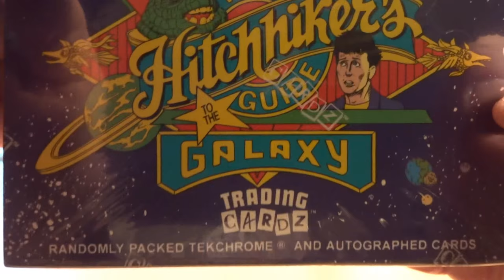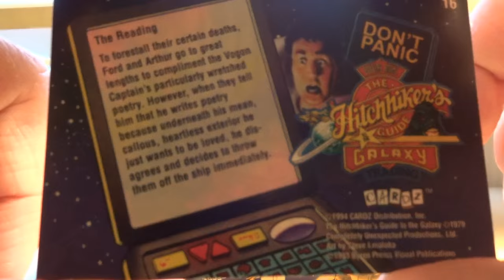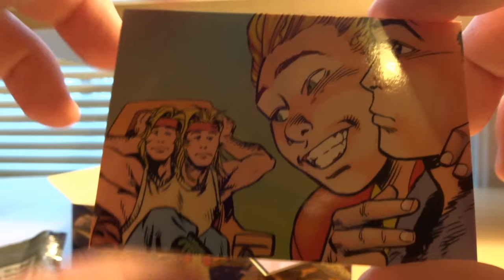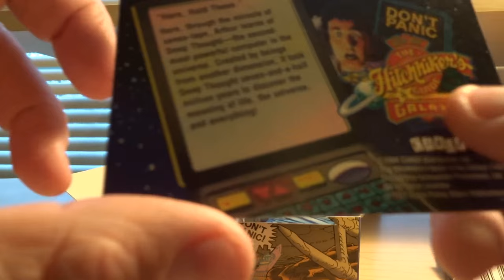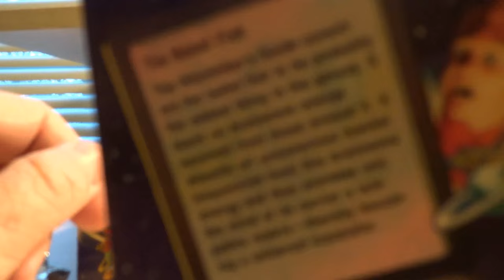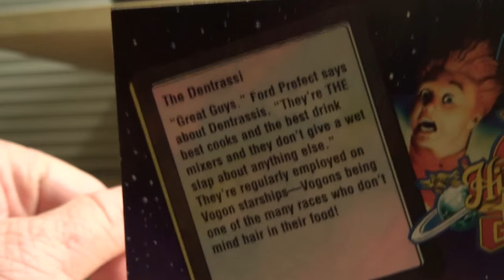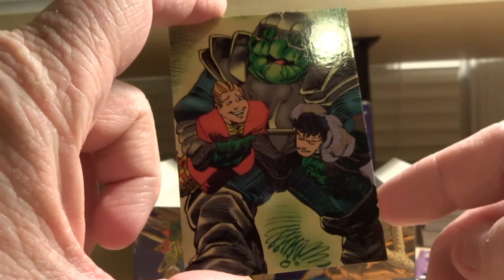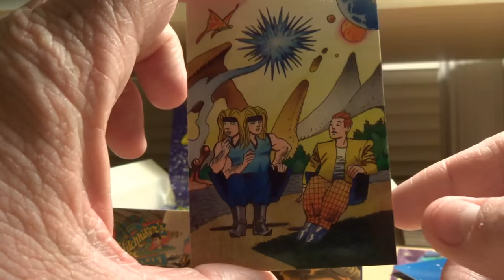Hitchhiker's Guide to the Galaxy Trading Card Pack Opening 1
I open up some Hitchhiker's Guide to the Galaxy trading card packs! These were released in 1994.